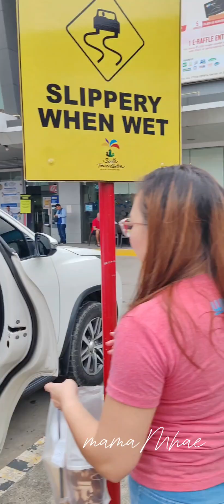BIRTHDAY SURPRISE FOR OUR SISTER IN CHRIST SIS BETH 82424